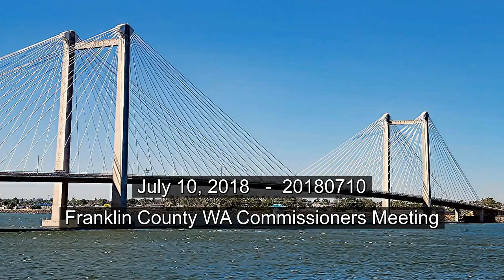07/10/2018 Franklin County WA Commissioners Meeting